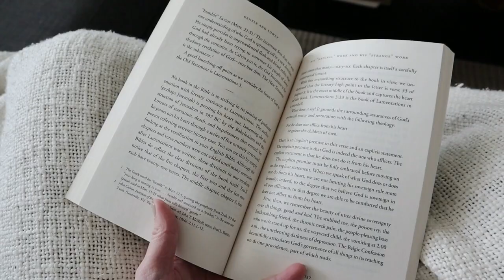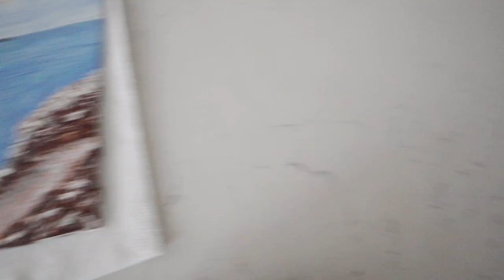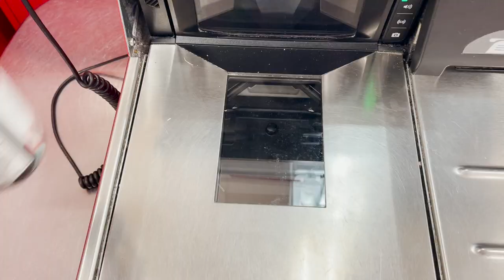GET IT ALL DONE WITH ME | Life Admin, Cleaning, Planning & Cooking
Come along for a productive day in my life! Today we’re getting things done, starting + finishing projects, and ticking off to-do’s. Join me as I tackle my life admin, clean our home, plan for the new month, cook, and so much more! ✨

Outfit 2
» Alpaca Sweater